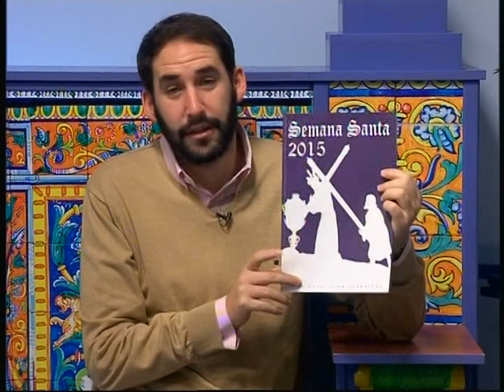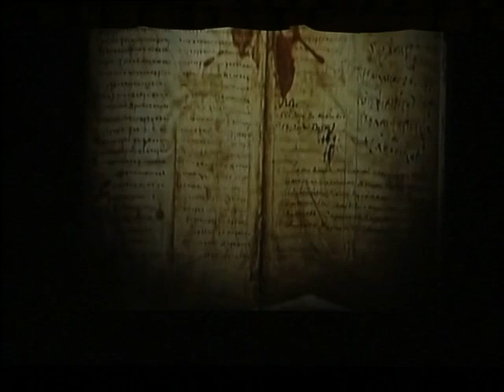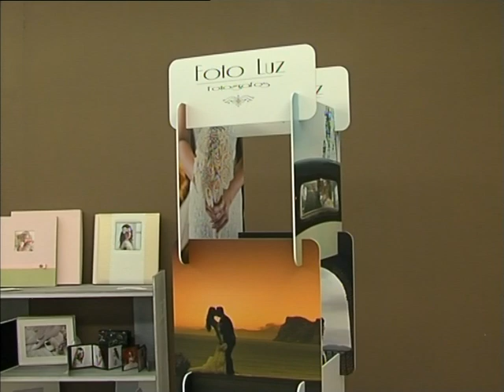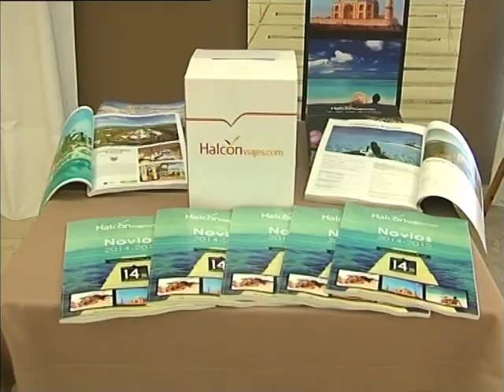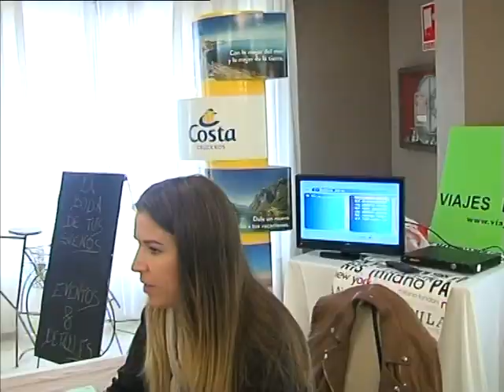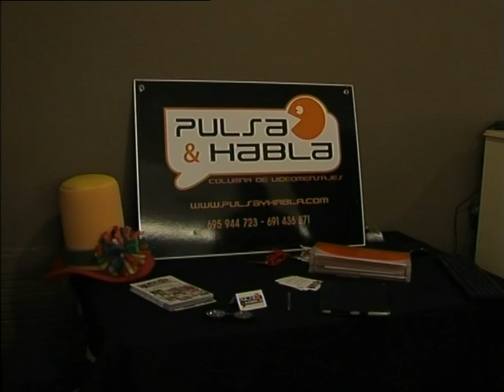LA ESQUINA (23-3-15)